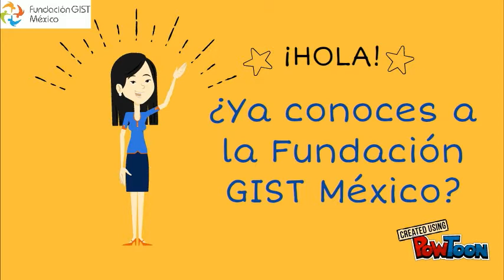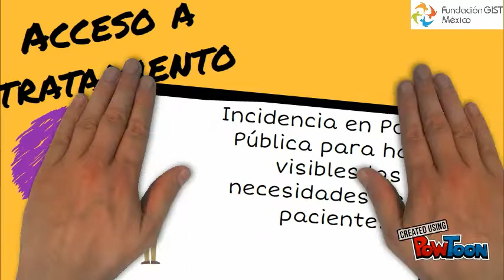¿Qué hacemos en la Fundación GIST México?